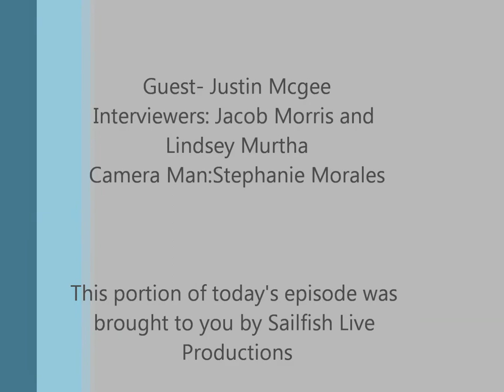Sailfish Live: Theatre Edition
PBA Theatre